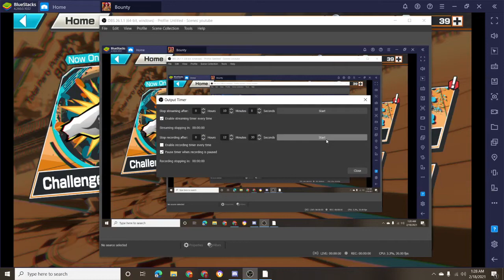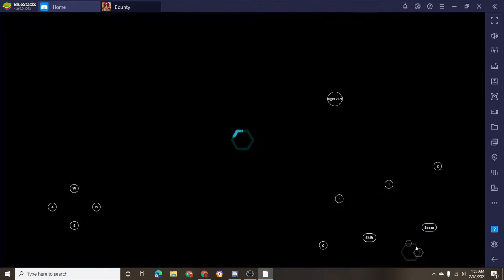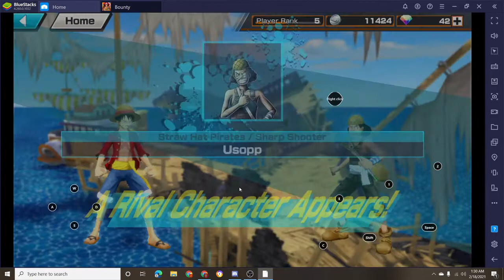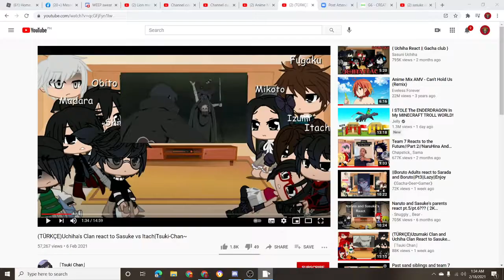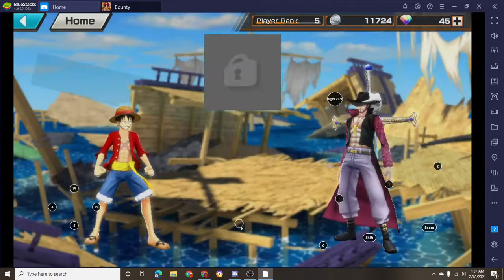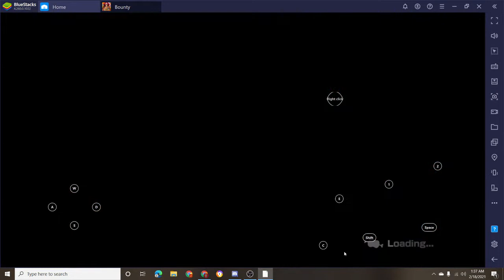playing one piece bounty rush i was afk LOL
like and sub for more one piece bounty rush